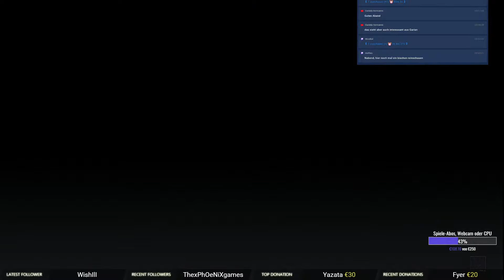Ghost Recon Breakpoint [061] Das Blut des Vaters + Informationskrieg Story Episode 3 RedPatriot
Ghost Recon Breakpoint [061] Das Blut des Vaters + Informationskrieg Story Episode 3 Red Patriot

Endlich geht es im FULL GAME los auf der Insel Aurora. Was ist mit dem modernen Skell-Tech IT Unternehmen passiert?

Publisher/Entwickler: Ubisoft

Hier Ghost Recon bestellen

► Hier eure Spiele bestellen um mich zu supporten